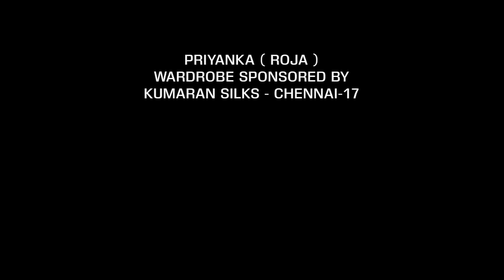ROJA Serial | Episode 792 | 24th Mar 2021 | Priyanka | Sibbu Suryan | Saregama TV Shows Tamil